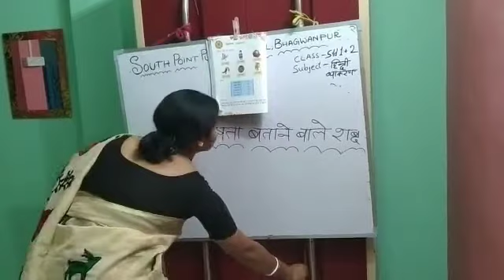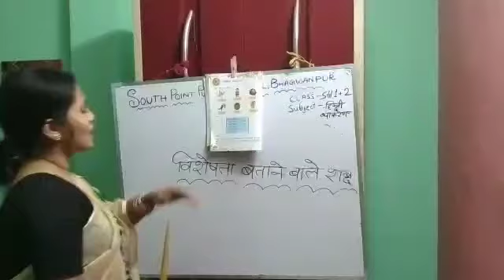HINDI GRAMMAR || " BISHESHAN" || STANDARD ONE & TWO || SPPS